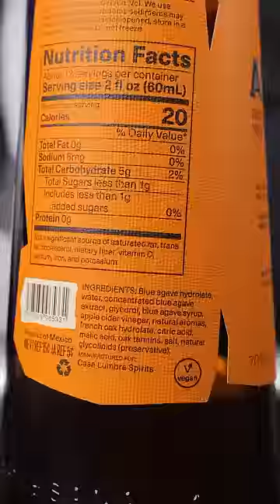Why Lewis Hamilton’s Alcohol-Free Tequila is SO EXPENSIVE $$$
I recently worked an event at the F1 race in Las Vegas and it inspired me to try out Lewis Hamilton's alcohol-free tequila. I was actually quite impressed with the flavor.  Have you tried it?

MY CONTENT CREATION TOOLS AND BAR TOOLS: